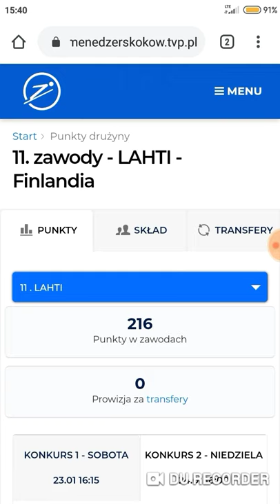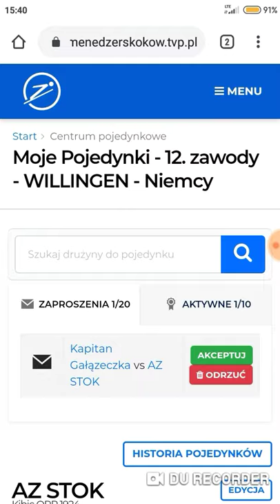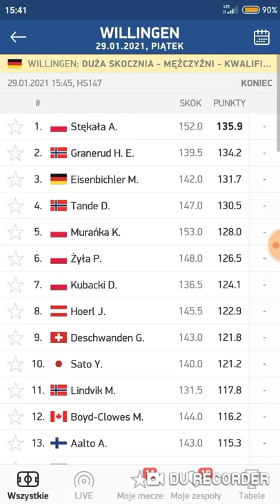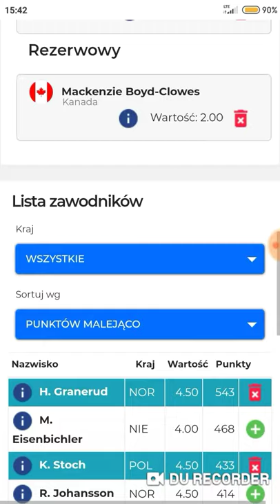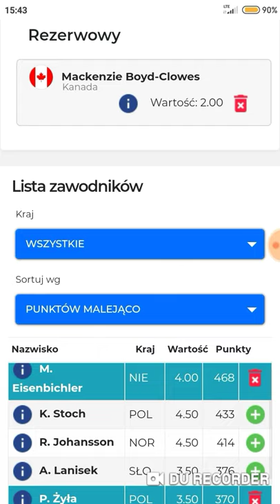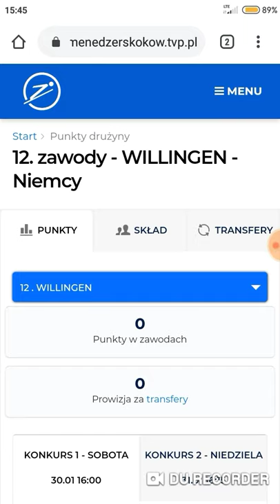#10 MENEDŻER SKOKÓW - Willingen 🇩🇪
Cześć, zapraszam na kolejny film z menedżera skoków oraz chciałbym podziękować Wam za 50 subów na tym kanale, które niedawno zostały osiągnięte.
W ten weekend czas na konkursy w Willingen, czy tym razem któryś z Polaków odniesie zwycięstwo na niemieckiej ziemii?
Życzę wielu emocji podczas oglądania skoków i widzimy się już w kolejnych odcinkach.
Muzyka użyta w filmie:
1.Tate McRae - You Broke Me First (Luca Schreiner Remix)
2. Mig - Nie mów mi nic (Matsuflex Remix)